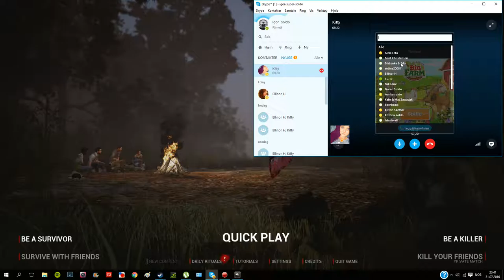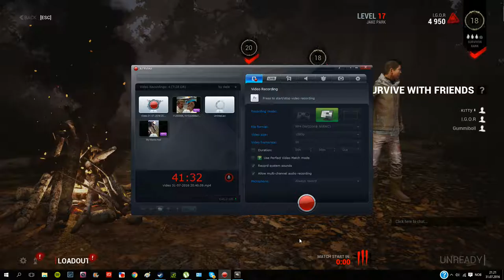Dead by Daylight with friends 7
Lots of waiting and nubs that will regret they left.